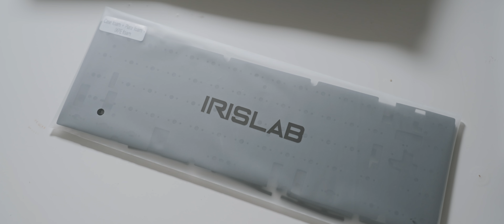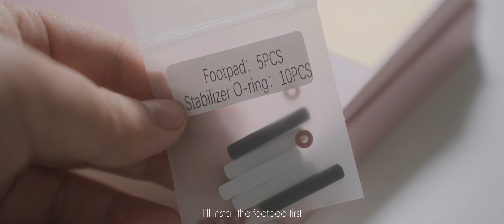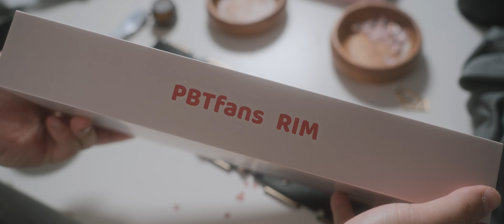Pink JRIS65 building vlog and sound test: TECSEE Neapolitan + PBTFans RIM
Today I'm building one of the best keyboards under 200USD price point, the JRIS65. Of course, it was Sakura season in Japan and I intended to match this JRIS65 build with that color scheme.

Final config: Brass plate with all sound modifiers (foams and tape) from the kit.

ทุกอย่างที่อยู่ในคลิปเป็น Personal Opinion ที่ถูกตั้งอยู่บนข้อมูล และประสบการณ์การใช้งานทั้งหมดครับ เพราะฉะนั้นไม่ต้องโวยวายถ้าความคิดเห็นผมอาจจะต่างจากท่าน อาจจะไม่ได้รีวิวครบทุกอย่าง รายละเอียดครบทุกตรง แต่ผมเชื่อว่าจุดที่ผมคัดมามันเป็นจุดที่เราสมควรจะบอกเล่าให้ผู้ชมได้ฟังกันจริงๆ ส่วนข้อมูลส่วนอื่นผมเชื่อว่าคนดูอาจจะดูมาในระดับนึงก่อนแล้วครับ

Spring JRIS65 building vlog: TECSEE Neapolitan + PBTFans RIM

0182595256 ไทยพาณิชย์
ชื่อ ภวัต
หรือ
BTC Wallet ก็ได้นะครับ
31sELzbBnuPzMqfgNAm5TY1s2CknZdUHtj

If you are interested in "Dehancer", the film emulation plugin in DaVinci Resolve, buying via the Dehancer store and using my Promo code "RULEOFTAN" will discount you at 10% from the full price.

Instagram (ไม่ค่อยได้อัพนะครับ กราบขออภัย) - Rule_Of_TAN

A-Roll Filmed by Sony A7IV + Tamron 28-75mm F/2.8 Di III VXD G2
B-Roll Filmed by Sony A7IV + Sigma 105mm F/2.8 DG DN ART
Edited by Davinci Resolve Studio 18.1.4
Microphone: Audio Technica AT4021 / Sony ECM-B10
Audio Interface: Audient iD4 MKii